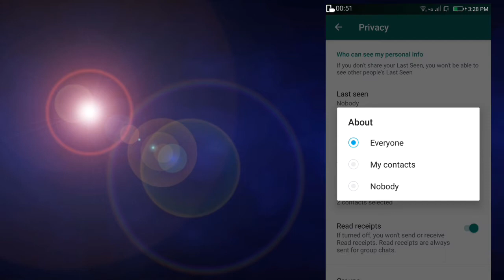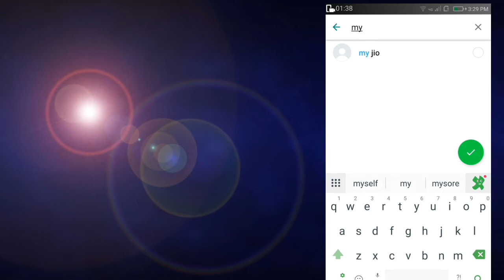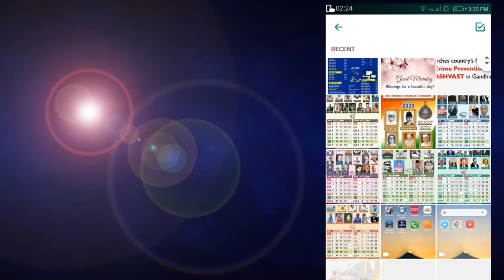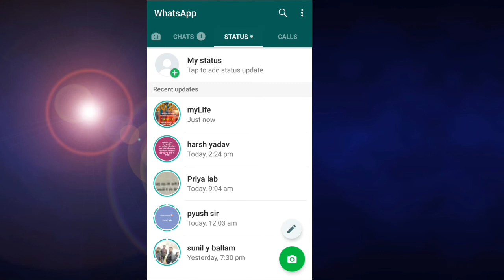How to hide WhatsApp status | अपना व्हाट्सएप स्टेटस कैसे छुपाए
The world